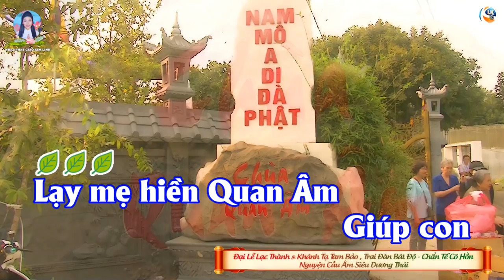KARAOKE | CẢM TẠ MẸ QUAN ÂM | KIM LINH | Beat Gốc | Sáng tác : VŨ NGỌC TOẢN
- Sáng tác : Vũ Ngọc Toản

*LỜI BÀI HÁT :
Lạy mẹ hiền Quan Âm
Giúp con vượt cơn khổ nạn
Nhờ mẹ độ cho con
Mà tham si hận lui tán

Lòng từ mẹ mênh mang
Làm con thấy tâm nhẹ nhàng
Tà niệm đều tiêu tan
Con chánh niệm tu hành bình an

Nhớ lời ngài bờ giác không xa
Hành thập thiện cho đời tươi sáng
Bỏ việc ác siêng làm việc lành
Đem pháp lành gieo rắc quần sanh

Lời Phật dạy ghi sâu
Phá tan niềm đau nỗi sầu
Vượt đường trần lao đao
Nhờ con nương tựa Tam Bảo

Nguyện một lòng gieo nhơn
Tình thương mến thương muôn loài
Nguyện một lòng tri ơn
Tinh tấn hoài mai này về Tây